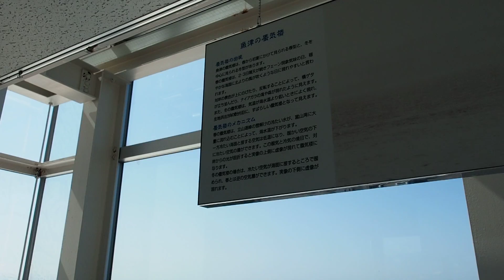ありそドーム 展望塔 [富山県魚津市]